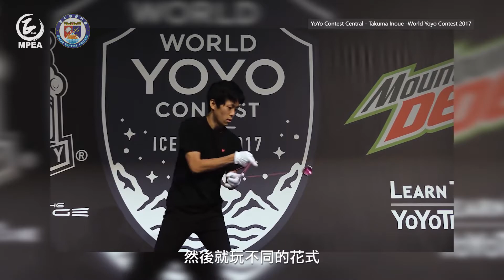【原創作品】2020走進校園計劃 — 浸信學校 | 曙光下的堅持：澳門搖搖協會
出品：澳門正能量協進會 MPEA
製作：澳門浸信中學學生 — 楊安琪、黃智聰、蔡宇晴戴希而、蘇子建、陳煥堯、陳錦濤
監製：破曉製作有限公司 Marching Productions
資助：澳門基金會
鳴謝：澳門浸信中學、澳門搖搖協會